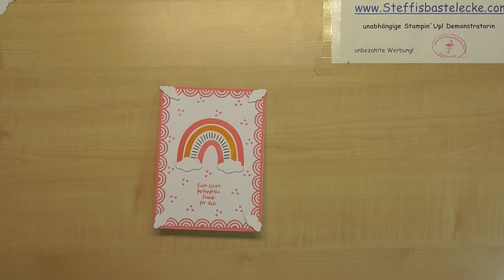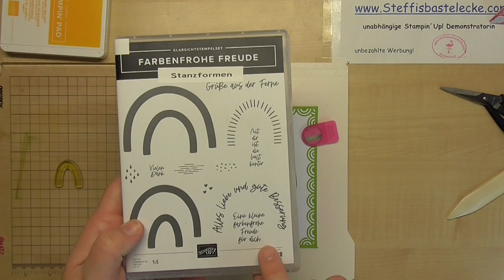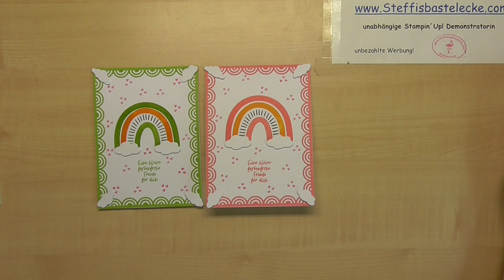Regenbogenkarte mit Wellenrand/ Farbenfrohe Freude/ Stampin´Up!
Heute zeige ich dir wie ich diese Regenbogenkarte mit Wellenrand bastel. Dazu habe ich das neue wunderschöne Regenbogen Stempelset benutzt.

Du hast Interesse an den Produkten von Stampin´Up! ? Dann melde dich sehr gerne bei mir. Entweder schreibst du mich hier an oder über Instagram.

Alle Produkte sind aktuell und kannst du gerne über mich bestellen.

Falls du noch keinen Katalog hast und dementsprechend noch keine Demo dann melde dich sehr gerne bei mir:-) Du kannst auch gerne über meinem Onlineshop direkt bestellen.

Grundkarte 30 x 11 cm auf der langen Seite bei 15 cm gefalzt
Wellenrand
Wolken

die benutzten Materialien:
Farbkarton Grundweiss ( Art.Nr. 159231)
Farbkarton Grüner Apfel ( Art.Nr. 147014)
Stempelset Farbenfrohe Freude '( Art.Nr. 157725)
Stempelkissen Grüner Apfel ( Art.Nr. 147095)
Stempelkissen Mangogelb ( Art.Nr. 147093)
Stempelkissen Bonbonrosa ( 155712)
Stanzformen Farbenfroher Regenbogen ( Art.Nr. 157726)